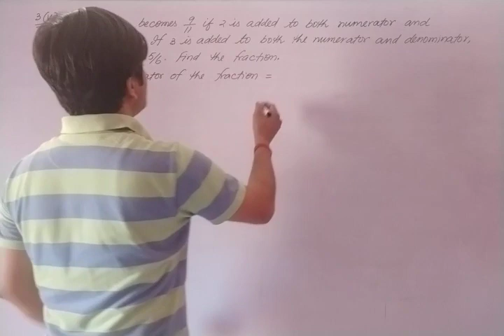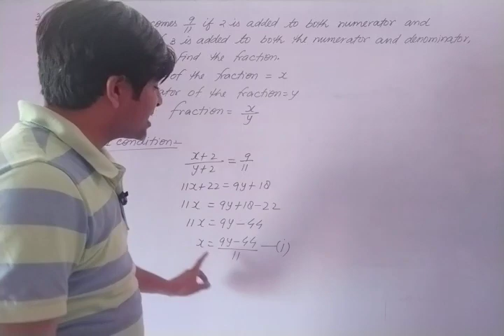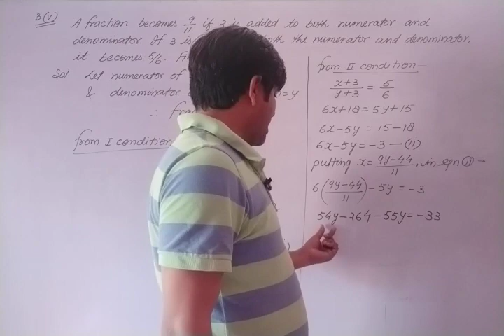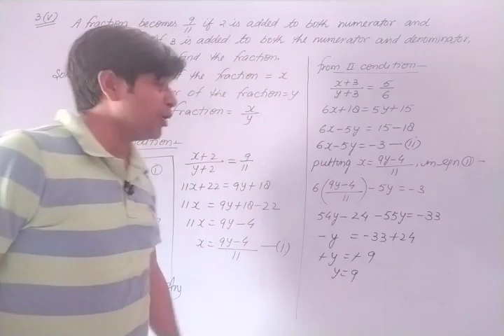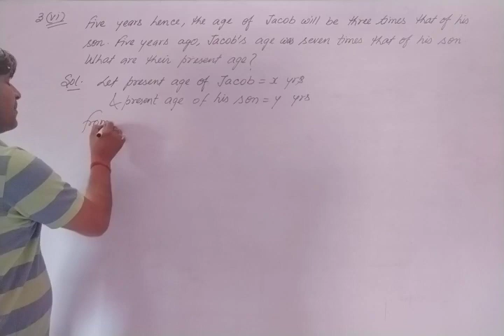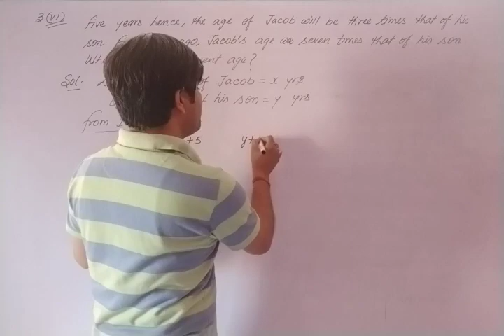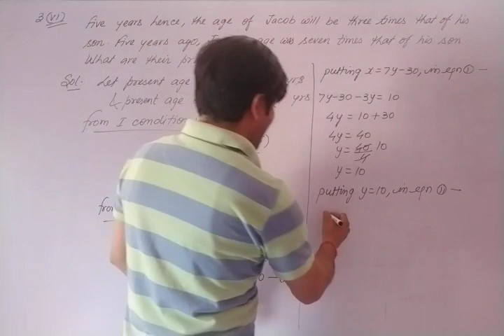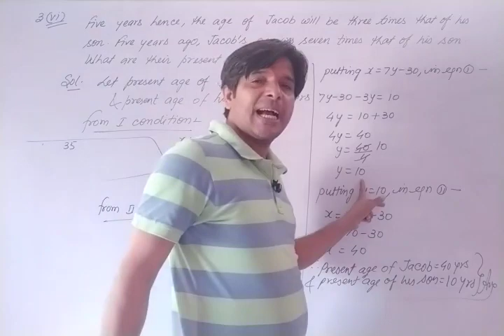Pair of linear equations:Ex 3.3 Part 4